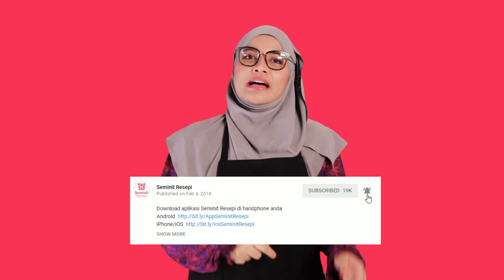Teh Tarik Letak MSG???? Biar betul?? Korang kena tengok ni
Resepi : Teh Tarik Letak MSG? Biar betul?? Korang kena tengok ni
Dak angah nak buat eksperiment teh tarik letak msg. Try tgok padu ke tidak??